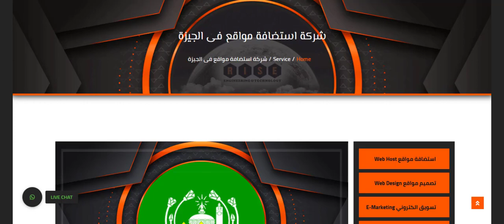استضافة مواقع فى الجيزة, عمل ايميل باسم الشركة فى الجيزة, عمل ايميلات للموظفين فى الجيزة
شركة استضافة مواقع فى الجيزة

أفضل شركة رقم # 1 فى استضافة المواقع للشركات Web Hosting in Alexandria | أفضل شركة رقم # 1 فى تصميم المواقع للشركات Web Design in Alexandria | أفضل شركة رقم # 1 فى التسويق الالكتروني للشركات E-Marketing in Alexandria | أفضل شركة رقم # 1 فى عمل الايميلات للشركات Email Hosting in Alexandria | الاسكندرية | مصر , الخليج.
 استضافة مواقع Web Host in Alexandria, Egypt
تصميم مواقع Web Design in Alexandria, Egypt
 تسويق الكتروني Web Marketing in Alexandria, Egypt
رايز افضل شركة رقم # 1 فى التسويق الالكتروني للشركات, افضل شركة تسويق الكتروني, افضل شركة تسويق علي جوجل, افضل شركة تسويق على الفيسبوك, تسويق جوجل و فيسبوك, تسويق خدمات, تسويق منتجات, الاسكندرية, مصر, الخليج